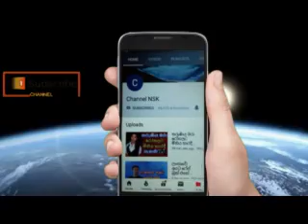නාමල් රාජපක්ෂ මහතාගේ විවාහය තංගල්ලේදී Namal rajapaksha wedding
නාමල් රාජපක්ෂ මහතාගේ විවාහය තංගල්ලේදී
namal rajapaksha wedding
Namal rajapaksha wedding

පාසලක් නොමැති නිසා මව සමඟ දරු දෙදෙනා දුම්රියට පැ

පාසලක් නොමැති නිසා මව සමඟ දරු දෙදෙනා දුම්රියට පැන අවසන් ගමන් යයි

පාසලක් නොමැති නිසා මව සමඟ දරු දෙදෙනා දුම්රියට පැන අවසන් ගමන් යයිදික්කසාදයට උසාවි ආ අම්මාගේ තුරුලට ගිය සාමණේර හිමියෝ සෙනෙහස ඉල්ලා කඳුළු සලති
දික්කසාදයට උසාවි ආ අම්මාගේ තුරුලට ගිය සාමණේර හිමියෝ සෙනෙහස ඉල්ලා කඳුළු සලති

සහජීවනය ලොවට පෙන්වමින් වව්නියාවේ පැවැත්වුනු සහජීවනයේ දන්සල

පහසුකම් දුන්නේ නෑතැයි ශ්‍රී ලංකා ක්‍රිකට් පිල වර්ජනයක්